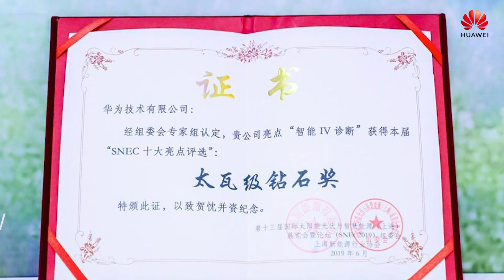告别2019，迎接2020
2019 智能光伏关键词